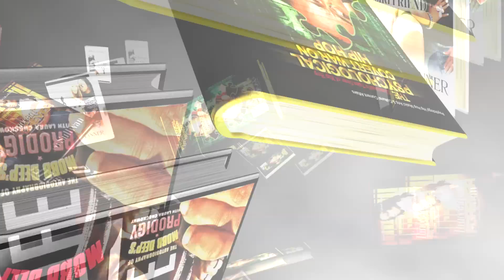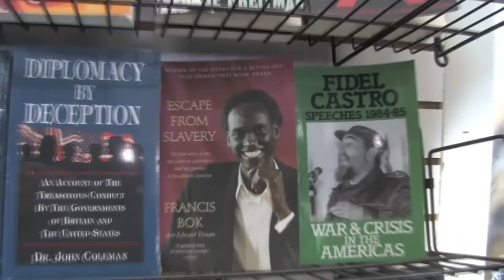CHRONIXX LIVE IN PHILLY WITH THE FANS